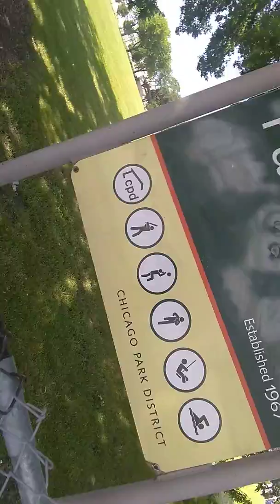MARY-L33"$ TAYLOR PARK VIDEO...